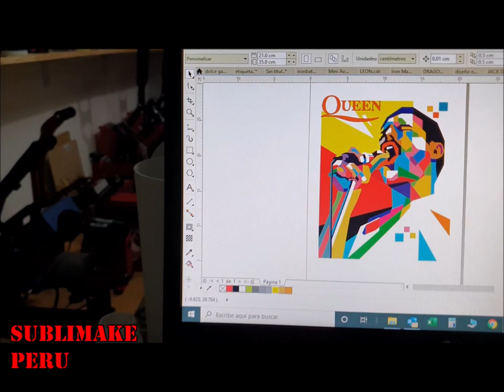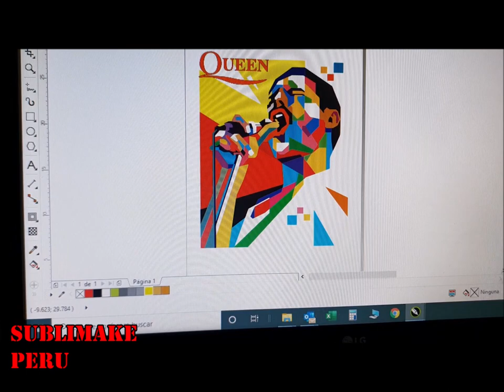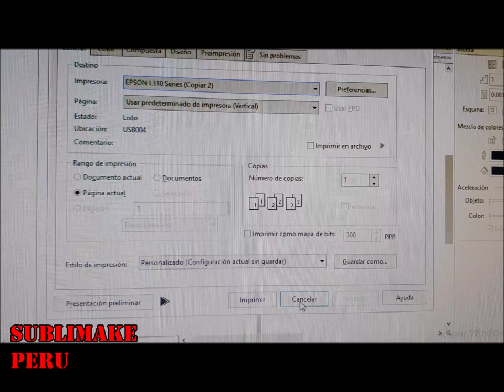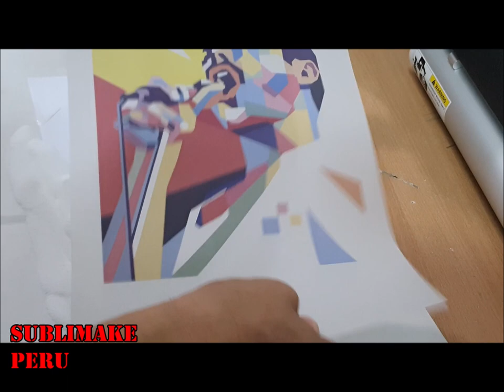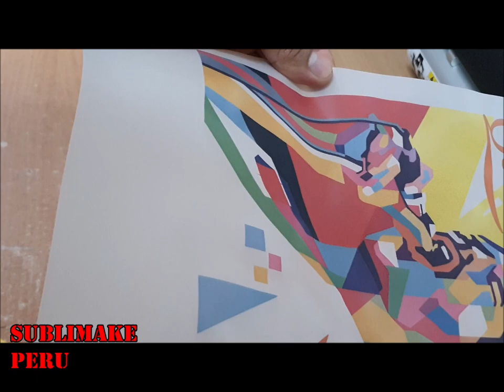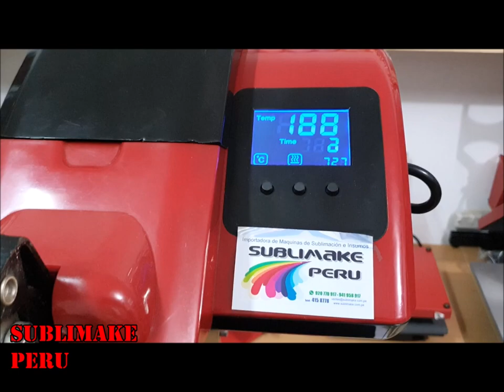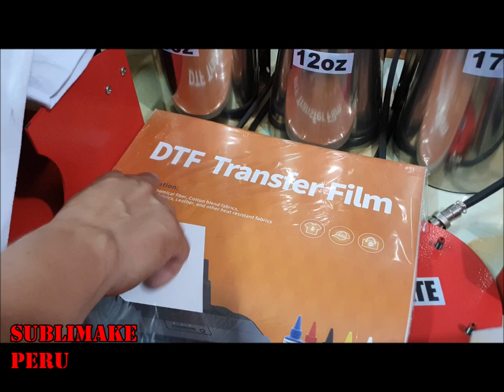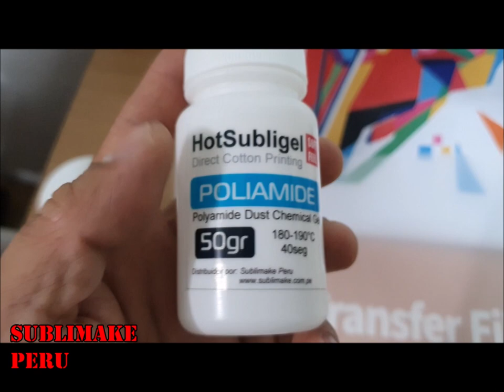🔴EXCELENTE ALTERNATIVA SUBLIMA SOBRE ALGODON - USO LAMINAS FILM "NO NECESITA MOJAR" 🔴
👉🏽Estas buscando diseños? Tenemos el MEGAPACK, incluyen Vectores, logos, iconos, Imágenes, fuentes, etc más de 500GB descargables de por vida , aprovéchalo en el sgte link :

👉🏽Quieres aprender usar Corel Draw ? te recomiendo este CURSO , click en el siguiente enlace para aprender a DOMINAR COREL DRAW

Para Ventas de Insumos & Equipos:
SUBLIMAKE PERU
Calle Alfonso Ugarte 268 - Callao - Peru